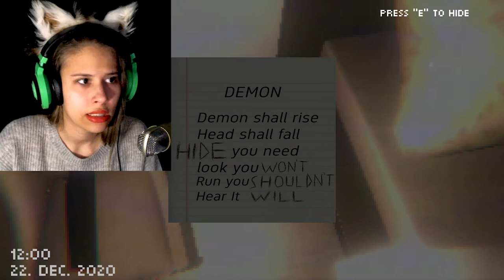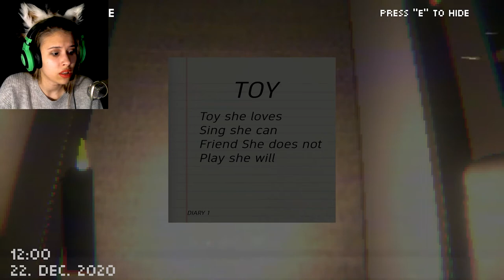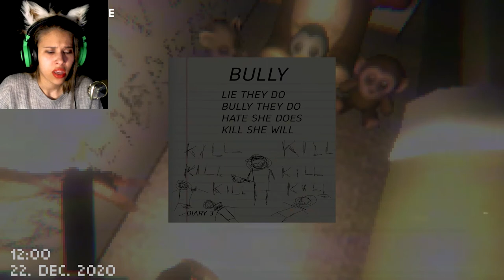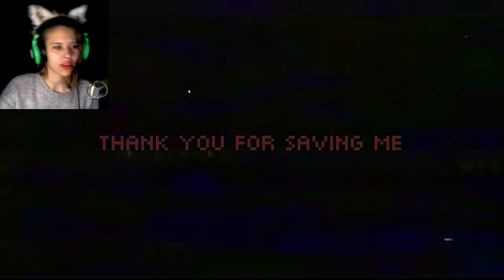THAT'LL CREEP YOU OUT! | TAPE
This was so creepy! Hope you liked this awesome scary indie horror game! If you did - like and sub are appreciated!))

The game is called tape and it was developed by WolfGas. We, as a pizza delivery person, came to the house in order to get a 5-star rating on Yelp but something went horribly wrong!